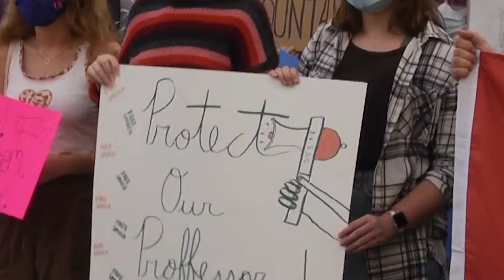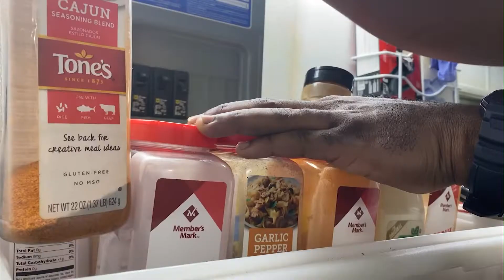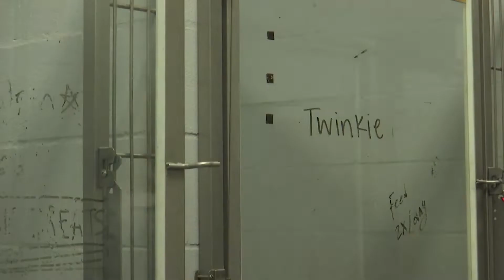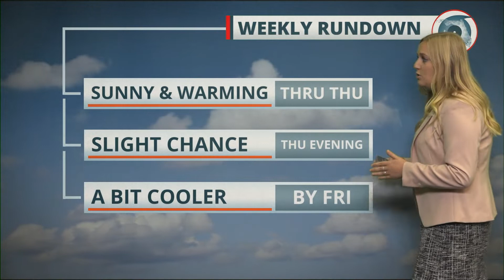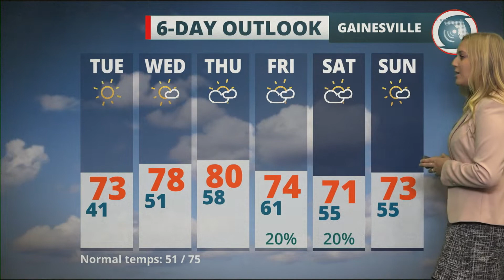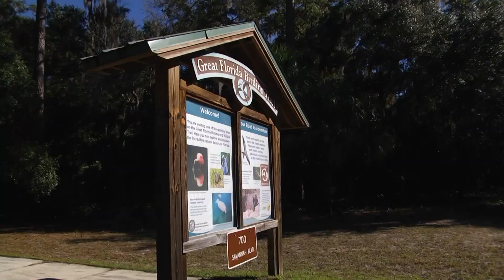WUFT-TV NEWS 11/15/21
Originally: live on Facebook, 5pm 11/15/21
Notes: news, weather, sports
UF student anchors: Anthony Montalto, Elisabell Velazquez, Ashley Weinstein, Parker Welch
UF student reporters: Samantha Narson, Maya Naim